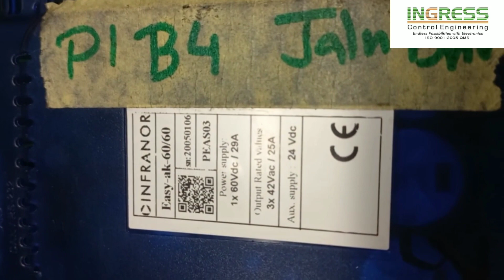REPAIR INFRANOR DIGITAL SERVO DRIVE FF5031-01 | INGRESS MALAYSIA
1. Technical Expertise - In House
2. Evaluation/assessment - Free
3. Emergency Repair - Available
4. On-Site Repair - Yes
5. Standard Turn Around - 2-3 days
6. Repair Warranty - One(1) year

22A, Jalan SG 9/25, Taman Sri Gombak,
68100 Batu Caves, Selangor, Malaysia.

REUSE ●REPAIR●REFUSE●REDUCE●RECYCLE